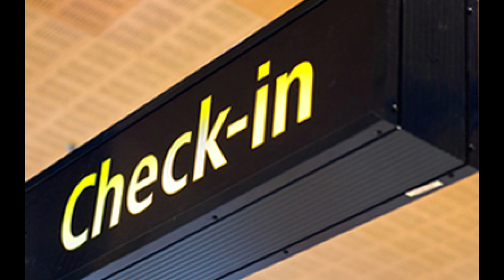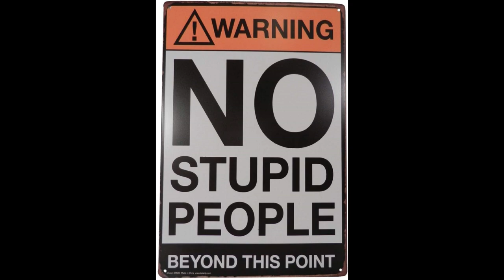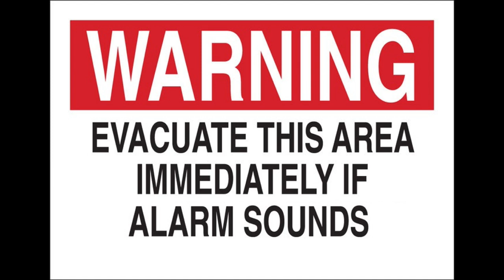ELON MUSK SPACEX STARSHIP - What Happens When We Get To Mars Episode XIX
Current Patrons:
Thank you to my Patrons!
Mike Jacob
Christian Palmer
Rob Collinge
S Iqbal Hosain
Robert and Ann Wells
Ysidro Garcia  (New)
Tony Dowdeswell (New)

My Equipment

Software
Powerdirector 18
Streamlabs OBS
GIMP 2.10.14
Blender

Wants to Thank:
SpaceX
NASA

A VERY SPECIAL THANKS TO:
Elon Musk